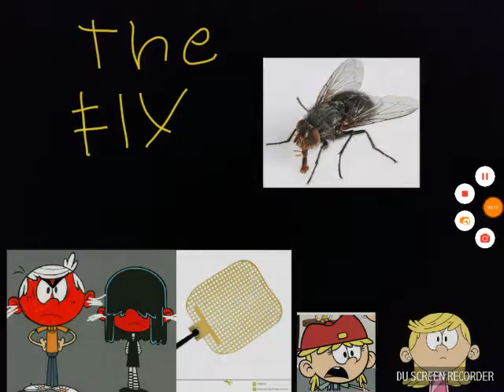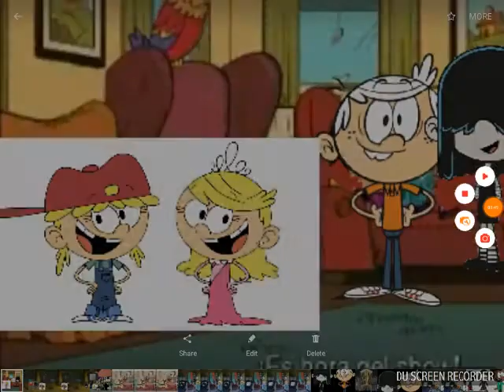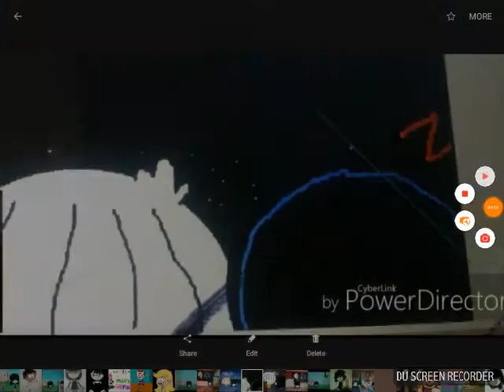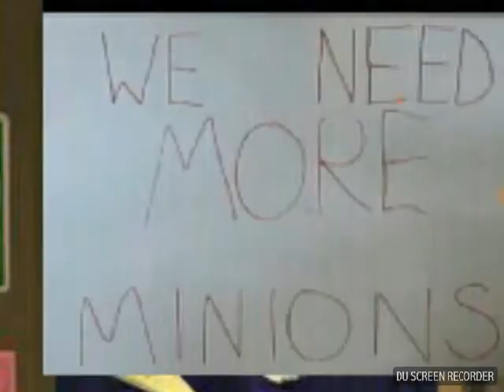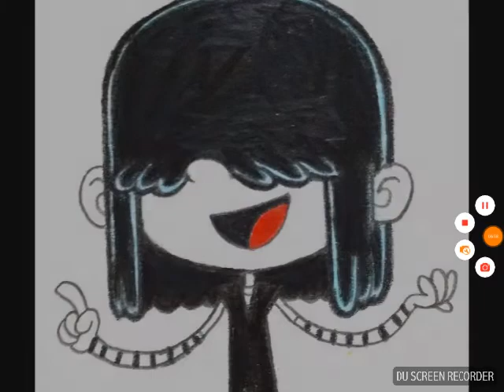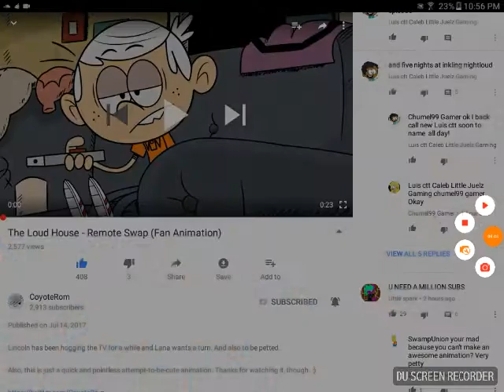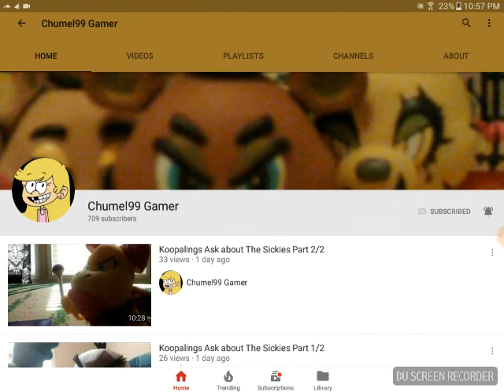Lincoln and Lucy and friend episode 32 the FLY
Lincoln Lucy lola and lana  which  tv and fly coming to room.

Coming soon new logo call Luis ctt!

(The real Caleb Little Paris & Juelz Gaming and chumel gamer and Luis ctt)